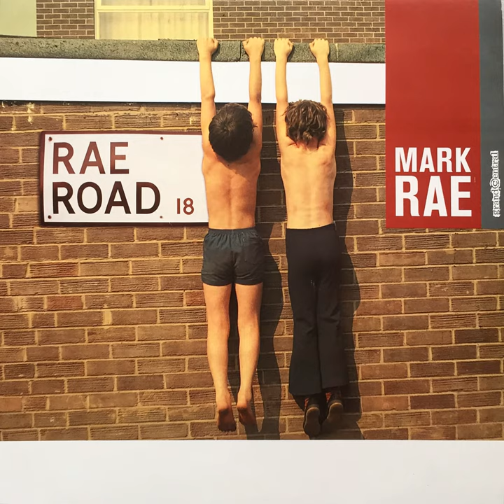Throne (feat. Spikey Tee)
Throne (feat. Spikey Tee) · Mark Rae · Spikey Tee

Rae Road

Featured Artist: Spikey Tee
Main Artist: Mark Rae
Composer: M.Rae
Music Publisher: Copyright Control